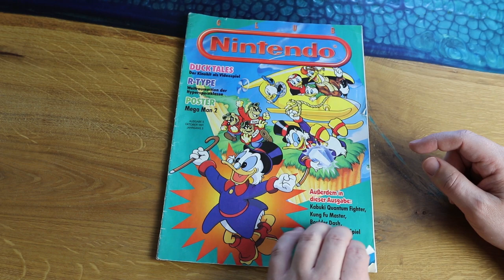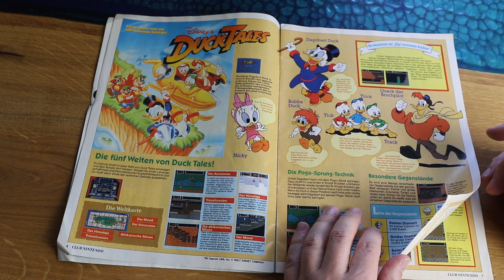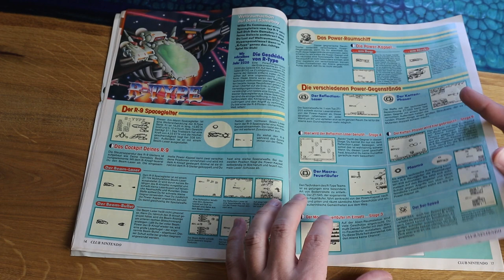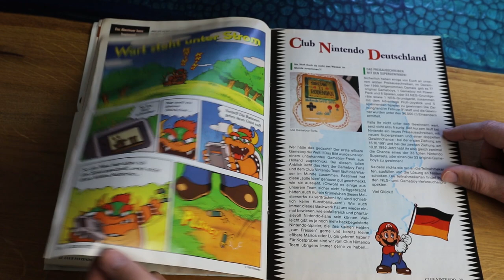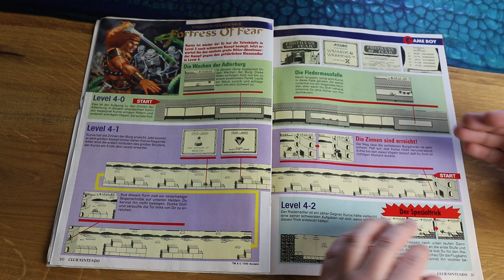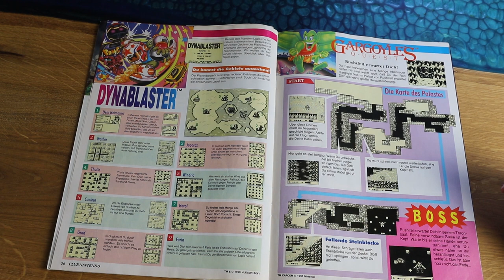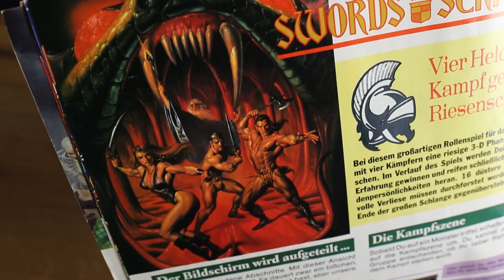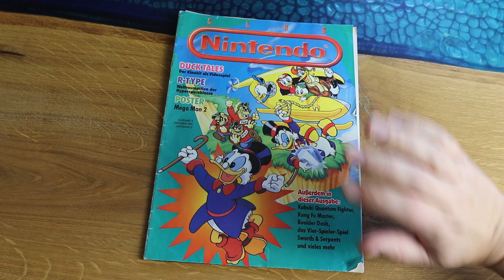Duck Tales, Fortress of Fear und Kung Fu Master! Retro Panda blättert in: Club Nintendo 05/91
Es ist wieder eine Club Nintendo Ausgabe dran! Dieses mal die Ausgabe 05/91. Themen sind unter anderem Duck Tales, Fortress of Fear und Kung-Fu Master!